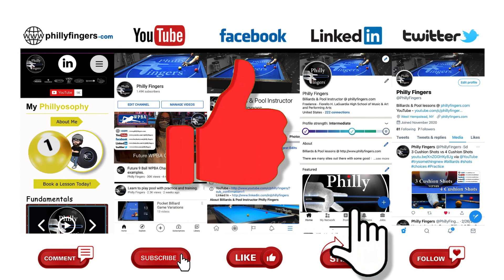8 ball pool Race to 3 Rnd 2 George vs Philly Fingers BCA League Match